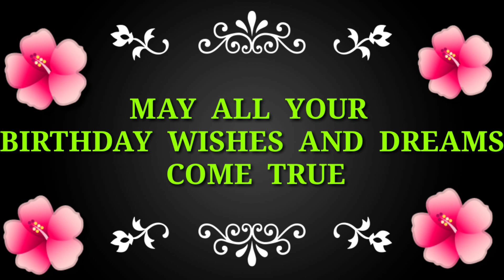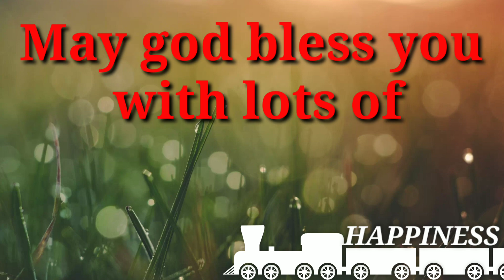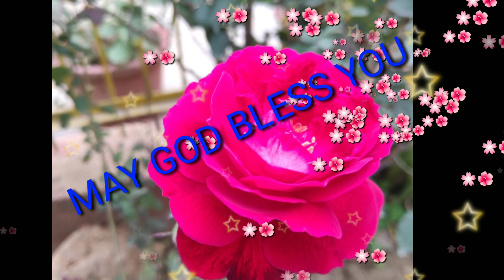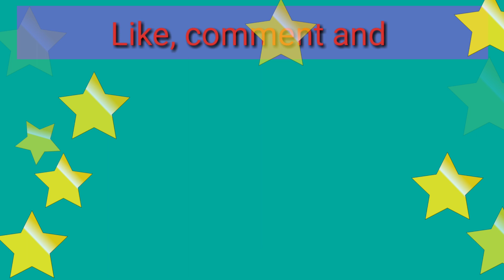Happy Birthday Asif 🎂 🎉 🎊 🎁 🎈